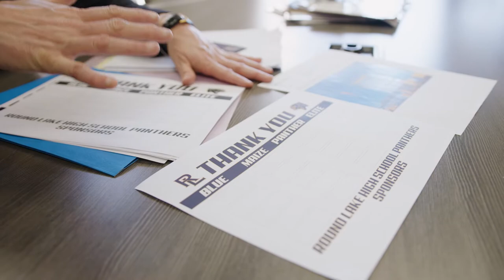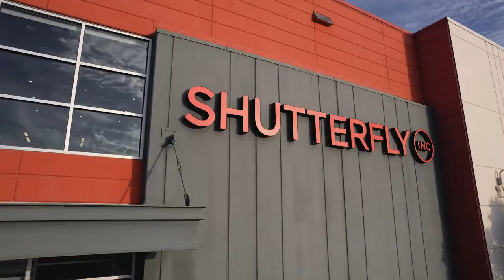Meet our District Sales Team | Full Story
This is a story about supporting communities. Our District Sales Team is focused on building trust and relationships with school district and board decision makers by providing value beyond school pictures and yearbooks for the good of the community.